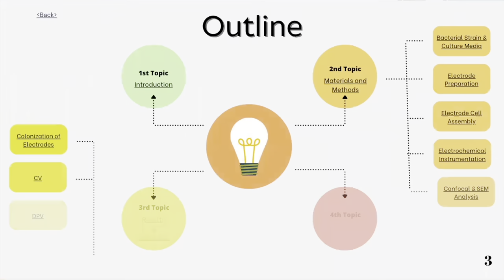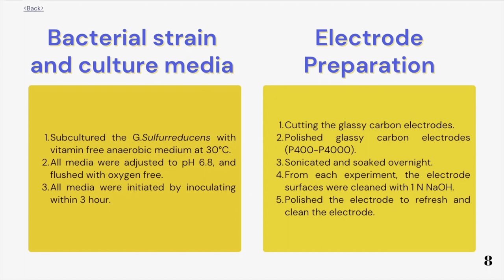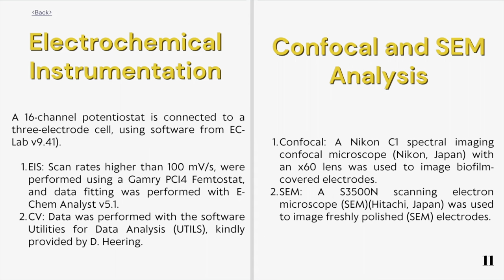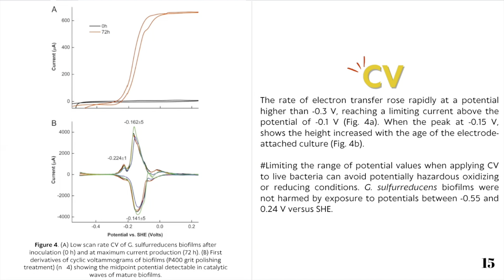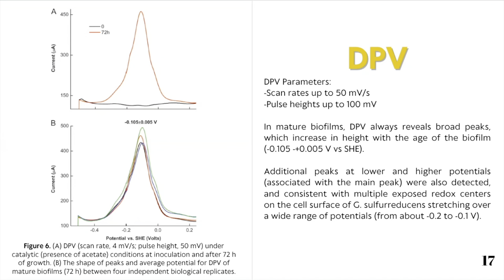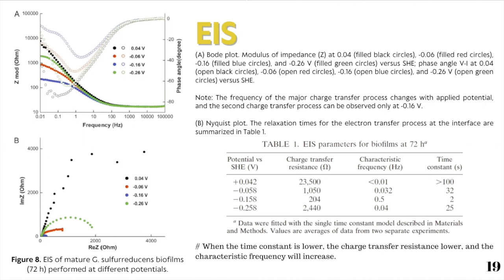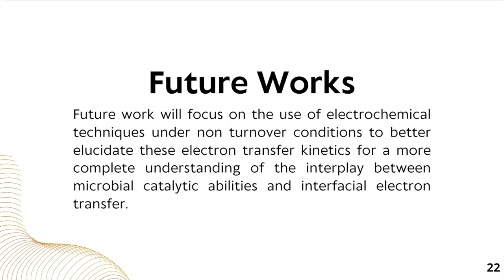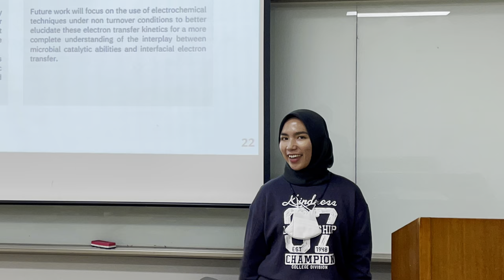Microbial Biofilm Voltammetry: Direct Electrochemical Characterization of Anode Biofilms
Marsili E, Rollefson JB, Baron DB, Hozalski RM, Bond DR. Microbial Biofilm Voltammetry: Direct Electrochemical Characterization of Catalytic Electrode-Attached Biofilms. App Environ Microb 2008 Dec; 74(23): 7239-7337

Q1. G. sulfurreducens-based bio electro synthetic systems are still in their early phases, is they have the potential to serve as platforms for bio-electrocatalytic applications?

Q2. Why do G. sulfurreducens provide high power outputs in microbial fuel cells by forming well-structured biofilms on anodes?

Q3. Why do the majority of G. sulfurreducens-indicated proteins that participate in electron transport have several hemes or redox centers?